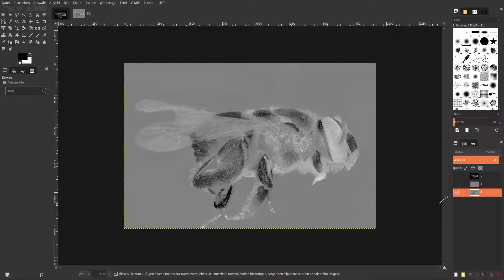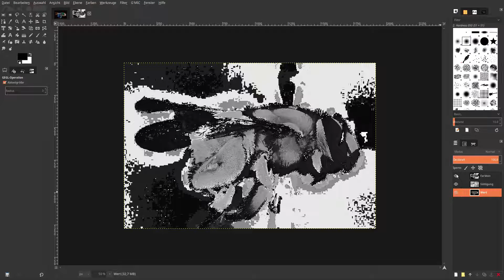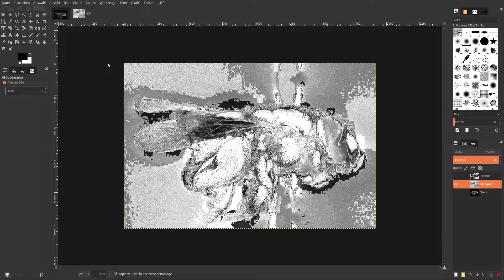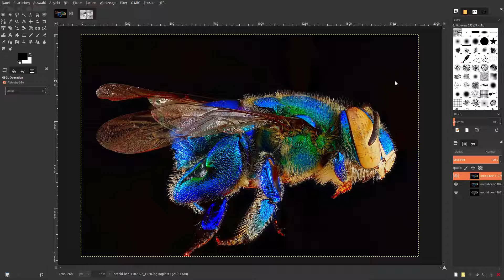Prachtbiene - LAB Sättigung - schärfen des Luminanz Kanals mit Gimp 2.9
Orchid Bee – Prachtbiene – Verbesserung des LAB-Farbraums und schärfen des Luminance-Kanals.
Desweiteren erhöhen der Lebendigkeit der Farben.